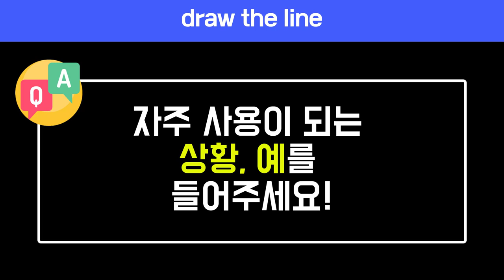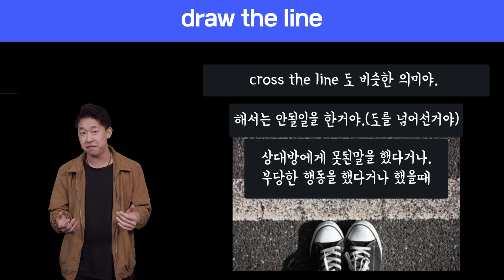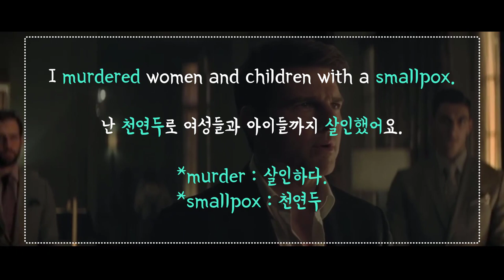🔥 원어민표현 #57. draw the line |원어민100인선정 미국영어회화100 (feat. cross the line, 도를넘다. 이건 안돼!)